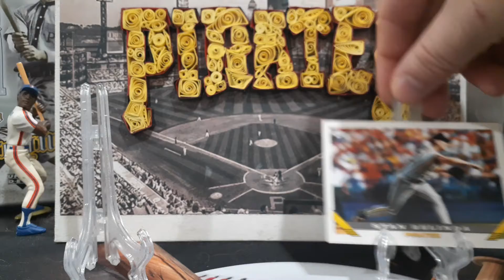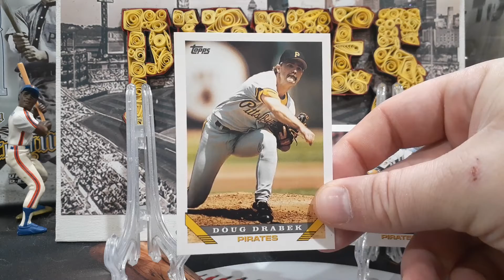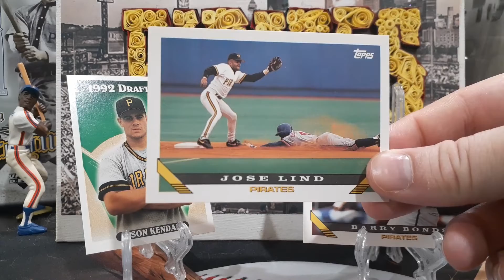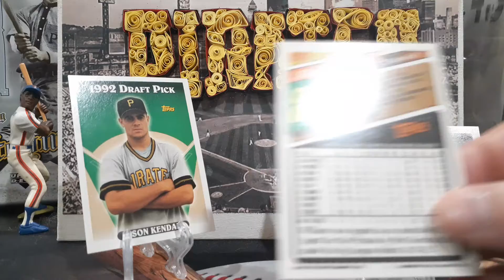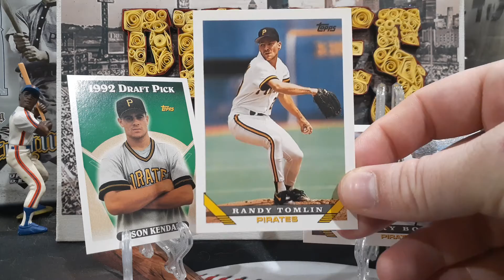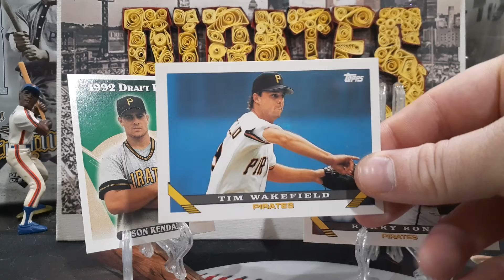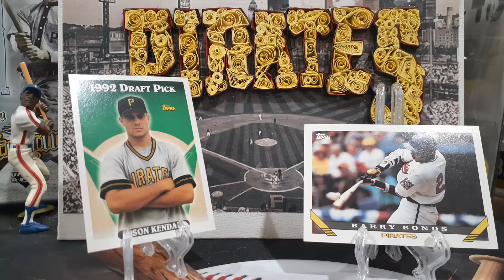86. 1993 Topps Pittsburgh Pirates team set.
Today, we are taking a look at the 1993 Topps Pittsburgh Pirates team set. This was the end of the Bonds era and the beginning of 20 consecutive losing seasons.